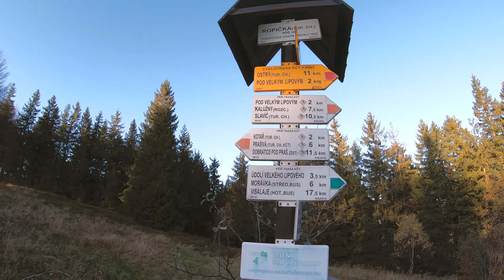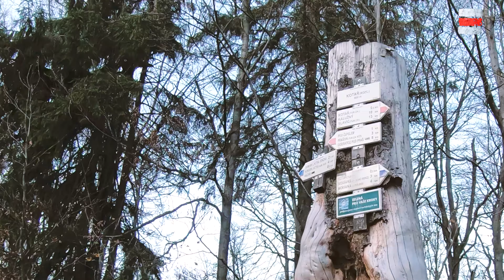MTB-Beskydy Ropička po červné na Prašívou. 4K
Jeli jsme přez Raškovice na Ropičku a pak po červené na Kotař a Prašívou a pak dolů .

kolo : Race Bike BANDIT 675
           Merida ONE-FORTY 800
           Kellys SLANGER 30
           Rock Machine Blizzard 50